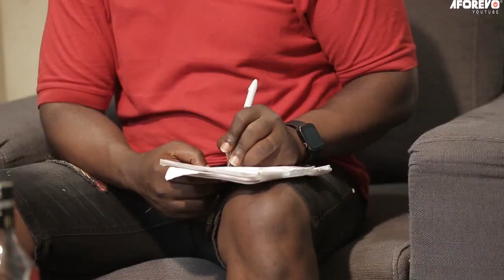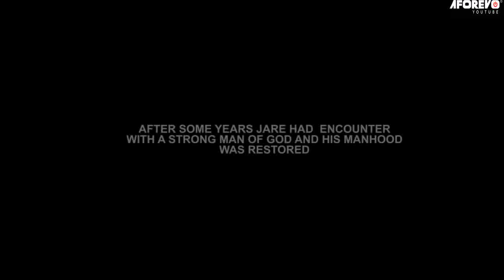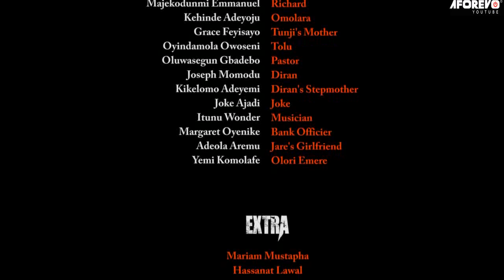TEMPTED - A Nigerian Yoruba Movie Starring Peter Ijagbemi | Bidemi Kosoko | Joseph Momodu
In this Movie, Just wedded couples were very happy that very day of the wedding night something happen